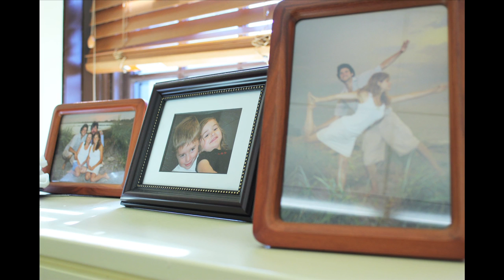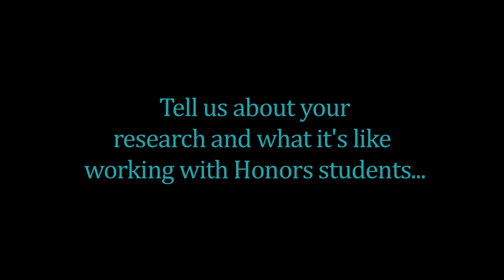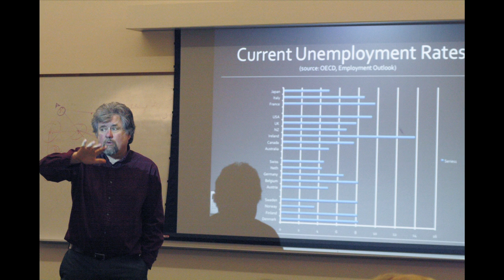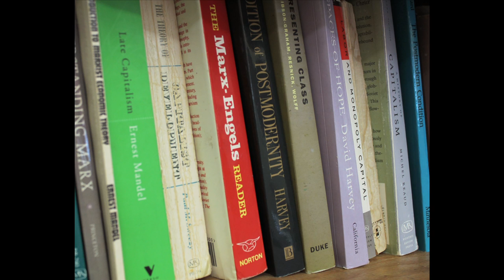Faculty Spotlight Richard McIntyre